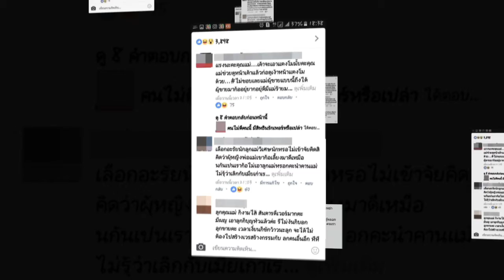งานนี้มีเงิบ แม่แตงโม พงษ์พิสุทธิ์ เปิดศึก แม่ผัว ว่าที่ลูกสะใภ้ ลั่นไม่ต้อนรับ